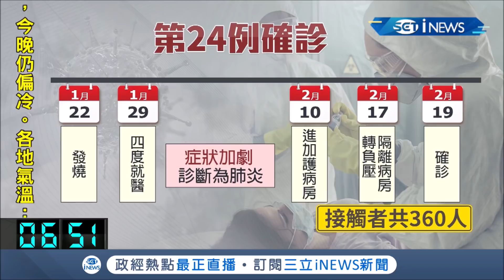台灣確診第24例！60多歲女性"近兩年無出國史" 1/22出現症狀2/19確診│【台灣要聞。先知道】20200220│三立iNEWS